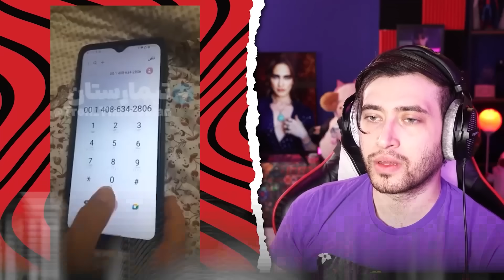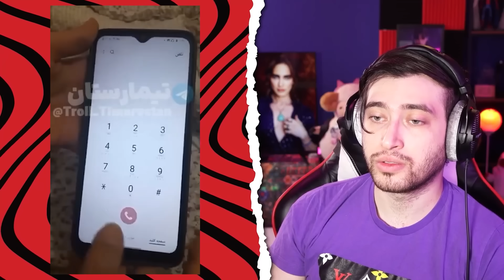سعی کن نخندی پارههههه کننده ! 😂 جلو خندمو نمیتونم بگیرم 🤣